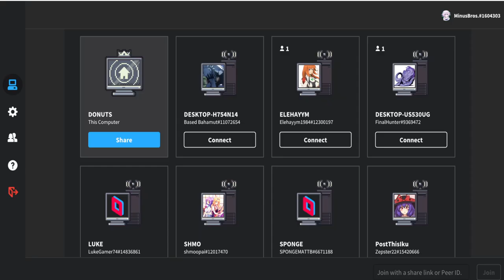No, For Me - Infernax w Jordan [5]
Jordan's internet doesn't wanna play nice today I guess, so we end up with a slightly laggier Infernax session. On the bright side though, we do finish the true evil story and make a bit more progress in the good guy playthrough.